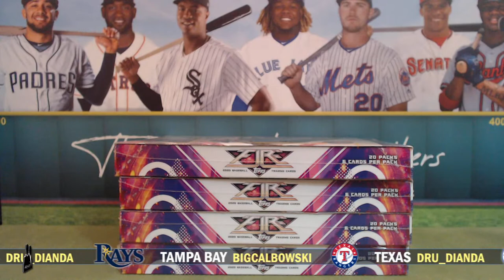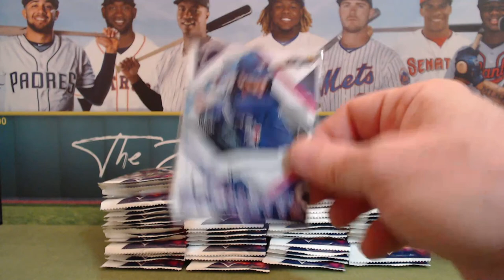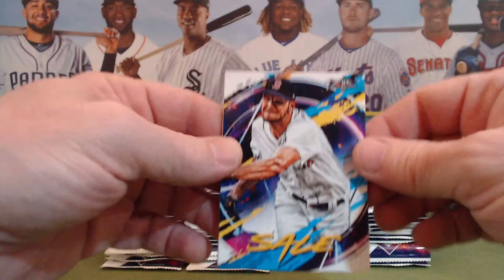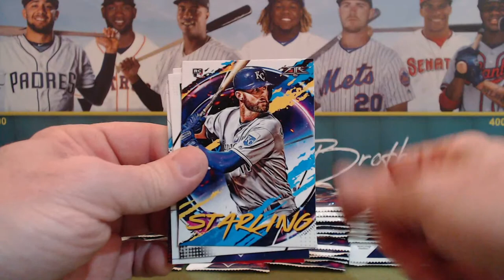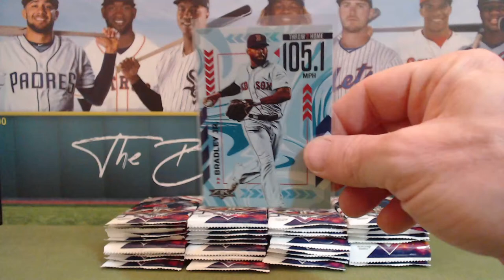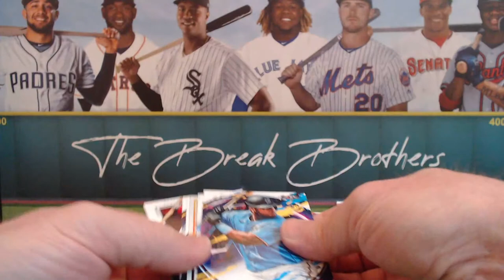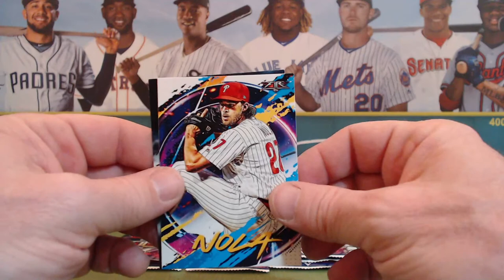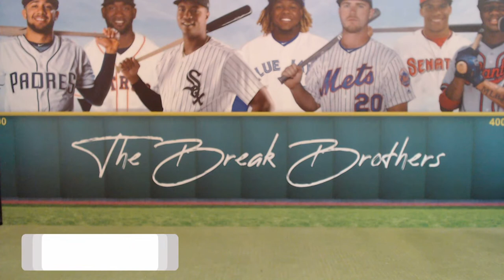Saturday Night Live! 2020 Topps Fire Hobby 4-Box Break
Join us as we break four (4) boxes of 2020 Topps Fire Hobby Baseball with two autos per box!!